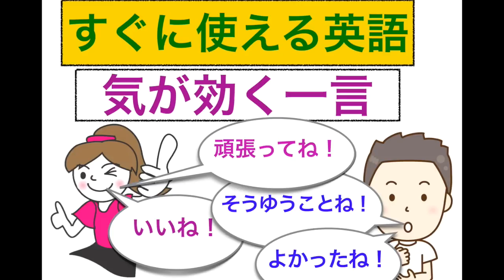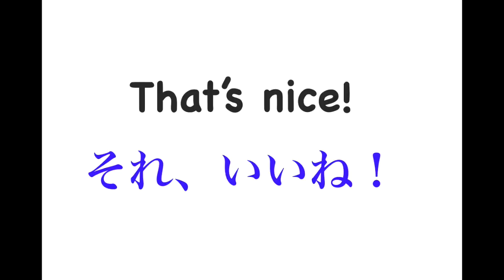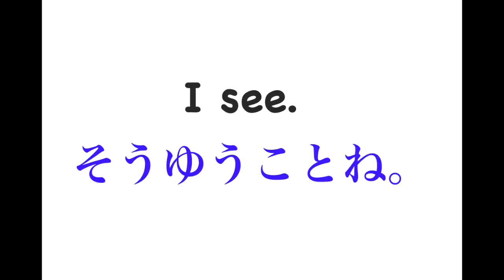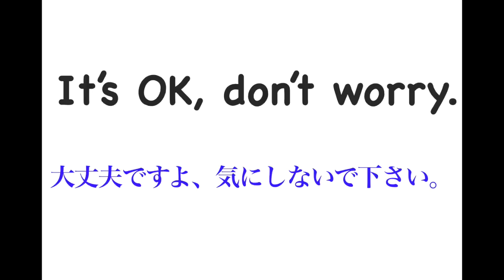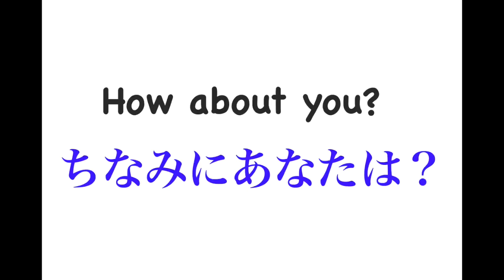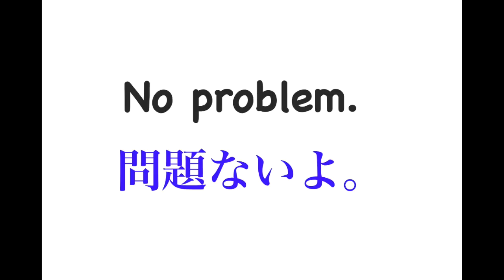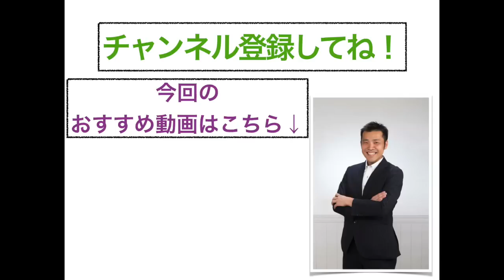すぐに使える英語の気が利く一言が身に付くLesson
⭐️おすすめ🌟→大人の方がマンツーマン以外で、
英語を習い始めるなら『スピークナチュラル』

初心者に優しい確実に理解度が増すから
上達が見込めるマンツーマン英会話レッスン↓

初心者　英会話
初心者　英語